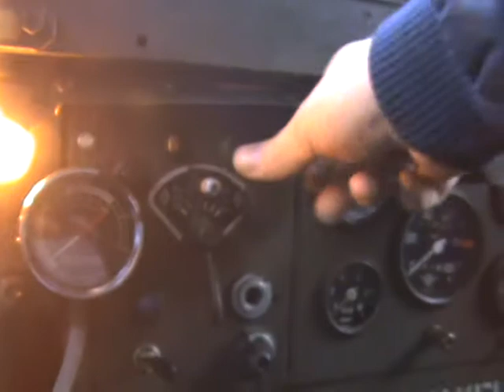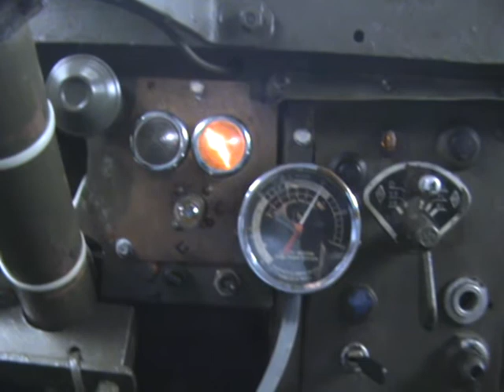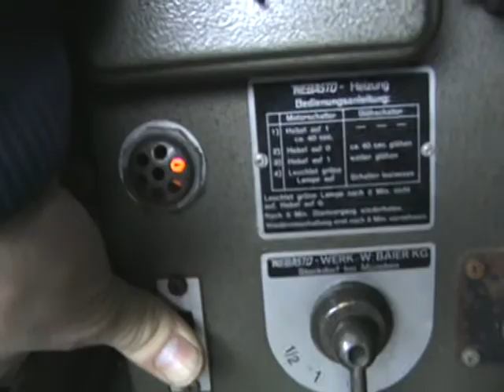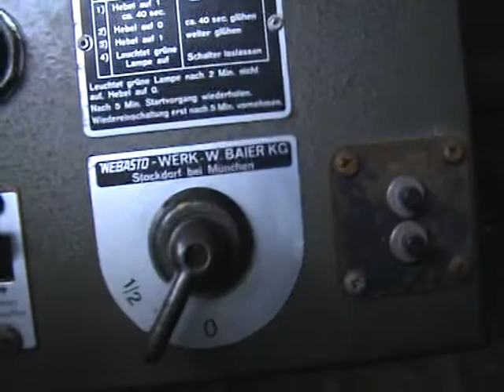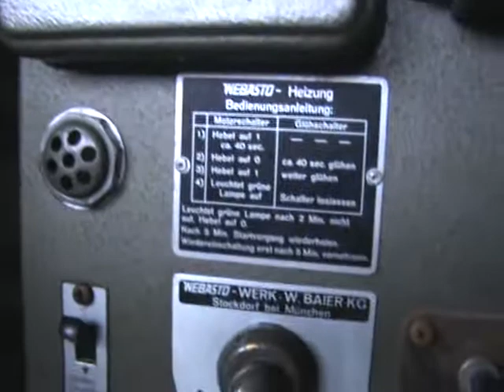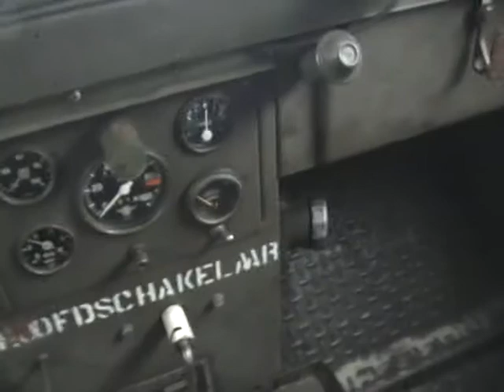DAF YA126 perkins 6.354 diesel startup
Startup of Daf ya126, I am also starting the webasto heater. The guys who build in this engine did a very good job.